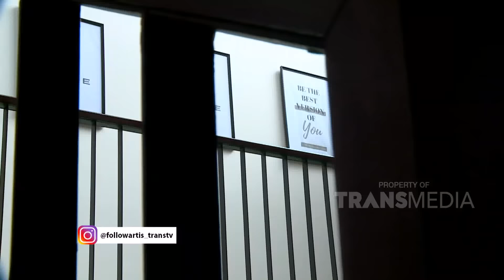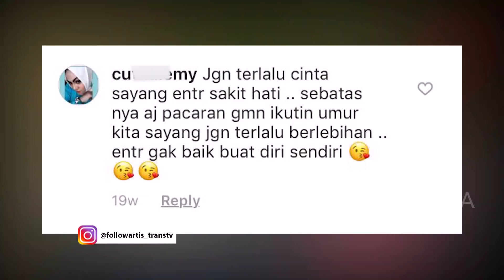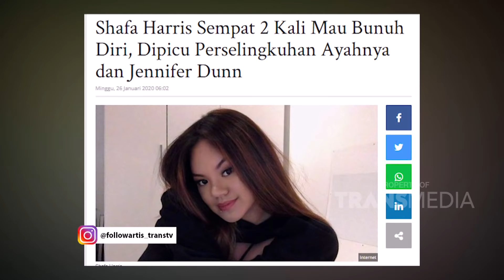FOLLOW ARTIS - Dwi Andhika Modusin Shafa Harris! (5/2/20) PART1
FOLLOW ARTIS
TAYANG SETIAP HARI PUKUL 11.00 WIB
Melky, Dhika, Boyen tiga sekawan yang getol mengikuti artis dan publik figur dalam keseharian. Dengan dialog-dialog kocak dan konyolnya mereka menghibur pemirsa. Tingkah polah saat mengikuti artis ini terangkum dalam acara Follow Artis.